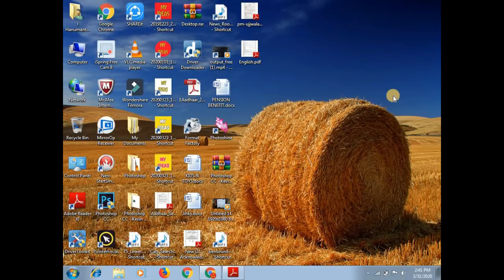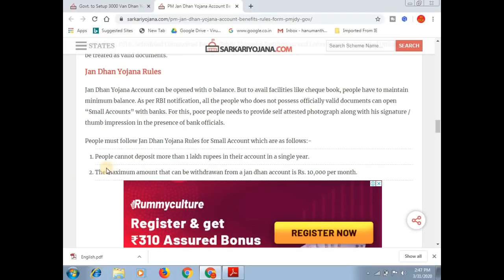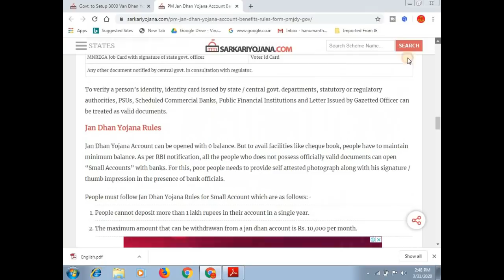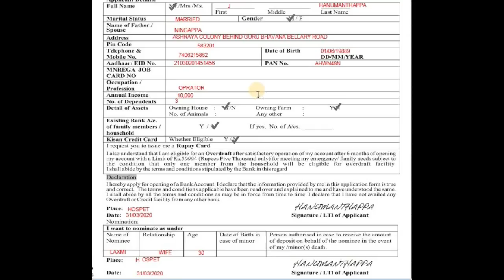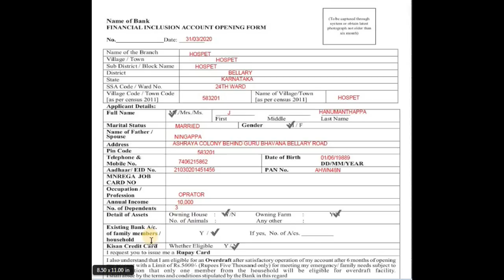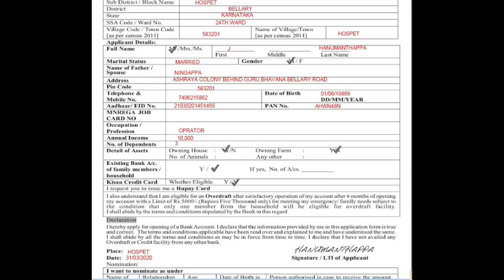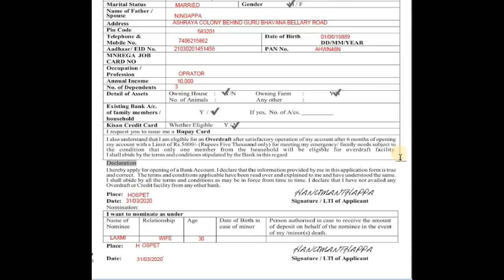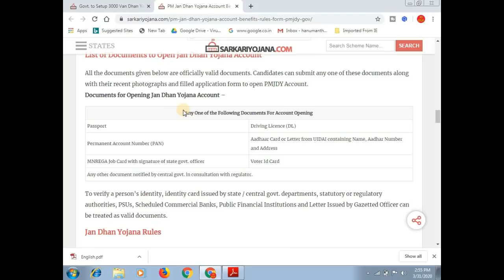How To Open Pradhan Mantri Jan Dhan Yojana Account || PMJDY Benefits, Rules || ಕನ್ನಡದಲ್ಲಿ ಮಾಹಿತಿ.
ಈ ವಿಡಿಯೋ ದಲ್ಲಿ ಪ್ರದಾನ್ ಮಂತ್ರಿ ಜಾನ್ ಧನ್ ಯೋಜನೆಯ ಖಾತೆಗೆ ಯಾವ ರೀತಿ ಅರ್ಜಿ ಸಲ್ಲಿಸುವುದು ಹೇಗೆ ಹಾಗು ಅದರ ಉಪಯೋಗಗಳು ಏನು ಎಂದು ತಿಳಿಸಲಾಗಿದೆ

More:-

                                 ವಂದೇ ಮಾತರಂ ".

More :-